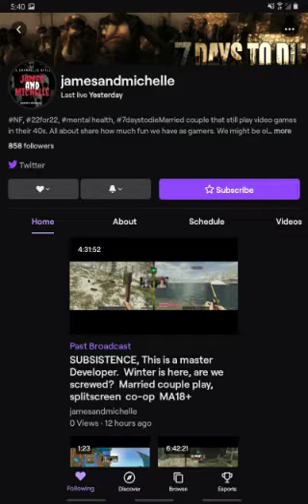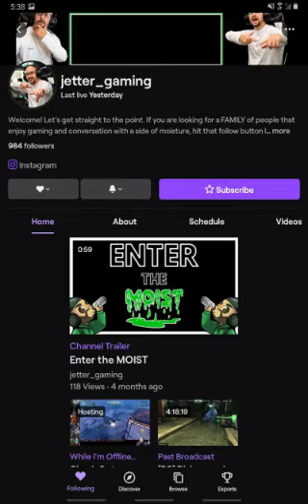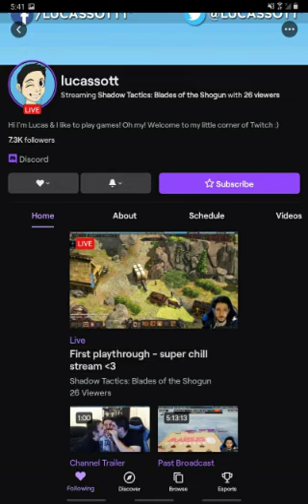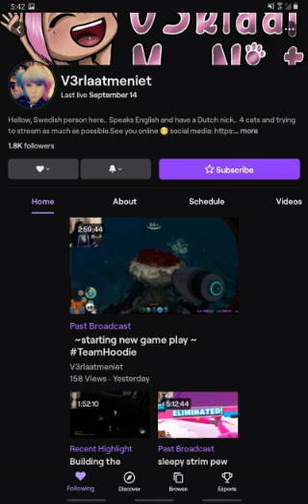Top 7 awesome twitch streamers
the top 7 friendly  and awesome  twitch  streamers on twitch  are
James and Michelle
V3rlaatmeniet
lucassott
yume407
Jetter_gaming
Jonah inch
Wootball

The song used for this video is Coming undone by corn

it would be really nice if you stop in on this people and said hi or hang for a bit there really awesome  and nice people  to talk and hang out with

if you have and suggestions  for the next top awesome  twitch  streamers  or a suggestion on a video you want me to do plz fill free to leave a comment  below